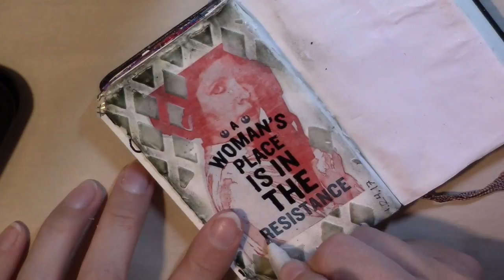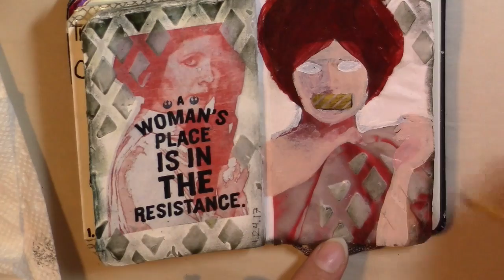minimoleydaily Days 24 & 25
A tutorial for how I made these two art journal pages. Still processing the inauguration and the first week in office of the new administration. These two pages reflect the powerful statement of the women's march on Washington DC.